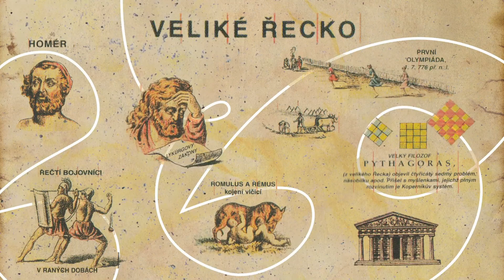Po raz pierwszy w Polsce: Chronologiczna mapa historii świata. Międzynarodowy bestseller.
➡️ Przedstawiamy Wam unikalną książkę w formie mapy, teraz dostępną również na rynku polskim. Powstała ona w oparciu o oryginalną wiktoriańską mapę opublikowaną w 1890 roku w Anglii przez Edwarda Hulla, profesora geologii.

➡️ Ta wyjątkowa publikacja z rysunkami oferuje czytelnikom całą historię ludzkości, od jej początków – 23 października 4004 r. p.n.e. i przedstawia wszystkie ważne zdarzenia w kolejności chronologicznej, wraz z różnymi światowymi kontekstami. Oryginalny ludzki rodowód został tu obszernie zilustrowany ponad 400 znaczącymi wydarzeniami. Przedstawiono tu również kluczowe postacie, które wpłynęły na historię świata.

➡️ Od czasu pierwszej publikacji mapa była wielokrotnie sprawdzana i uzupełniana. Teraz po raz pierwszy w historii będzie dostępna również dla polskojęzycznych czytelników – premierę przewidziano na kwiecień 2022 roku. Publikacja zawiera wszystkie aktualizacje przeprowadzone do 2021 r. Dodano nowe mapy, tabele oraz wiele niesamowitych faktów i ilustracji, które dotąd jeszcze w Polsce nie ujrzały światła dziennego.

➡️ Mapa zawiera 34 strony A0 połączone w jedną spójną mapę. Publikacja obejmuje łącznie ponad 12 metrów informacji. Oprócz stron chronologicznych z przodu, druga strona przedstawia informacje o najważniejszych dynastiach państwowych i królestwach ludzkiej historii, takich jak Polska, USA, Wielka Brytania, Niemcy, Rosja, Chiny itp.

🔴 Teraz limitowana oferta z 30% rabatem dla pierwszych klientów w cenie 220 zł. Książka pojawi się na rynku w kwietniu 2022 roku w cenie 285 zł 🔴